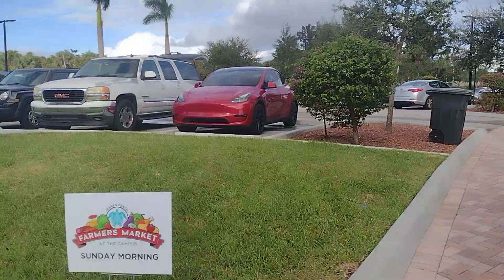Jensen Beach Farmers Market